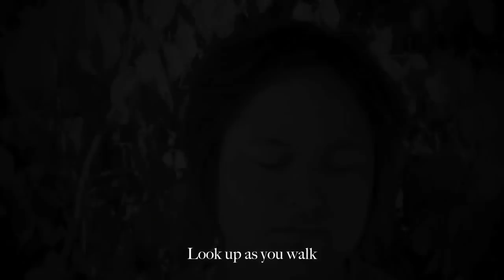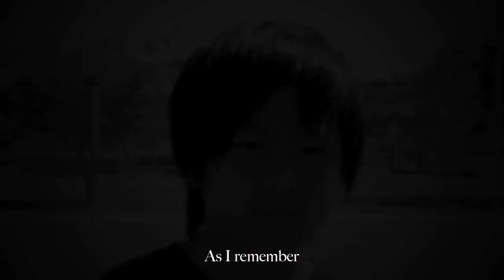Nanka Yutaro Uewo Muite Arukou 南加遊太郎 上を向いて歩こう.mp4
南加遊太郎さんのＣＤ「南加遊太郎」のＰＶ